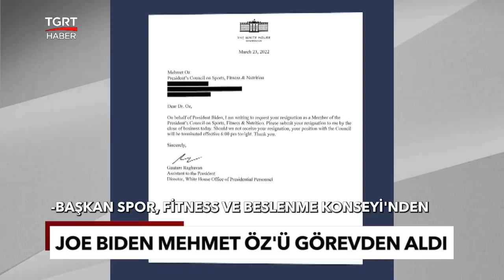ABD Başkanı Biden'dan Mehmet Öz'e Tehdit - TGRT Haber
Mehmet Öz’ün, Amerikan Başkanlığı Spor, Fitness ve Beslenme Konseyi’nden istifası istendi. Amerikan medyası, “Joe Biden, Trump döneminde Spor Konseyi’ne atanan kişilerin istifasını istiyor” dedi.